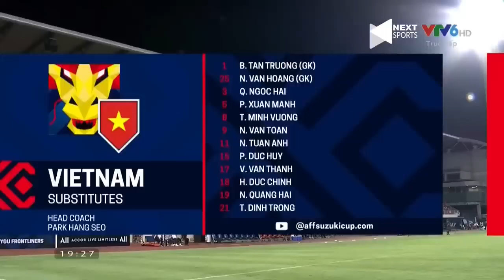🔴U19 Việt Nam - U19 Lào | Giải U19 Đông Nam Á | Quyết Chiến Ở Trận Đấu Cuối Cùng